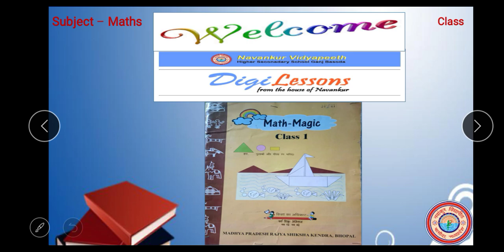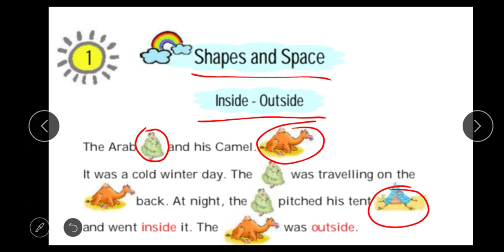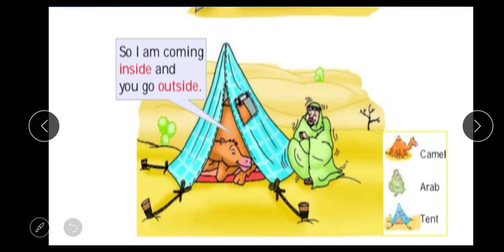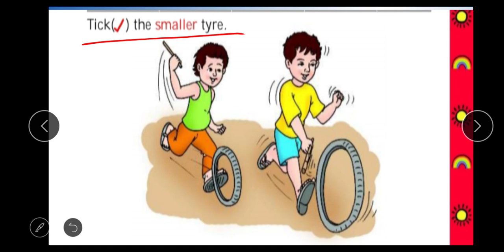Shape & Space, Maths Class-1 EM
Pinkaj Raghuwanshi (PRT)